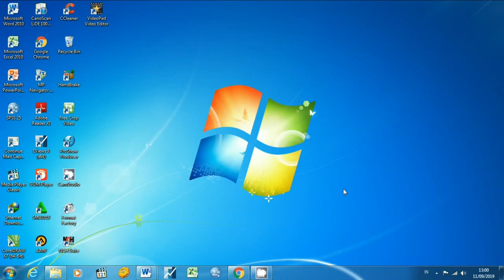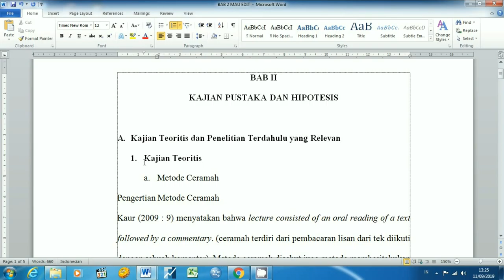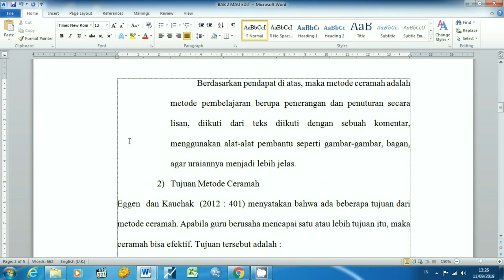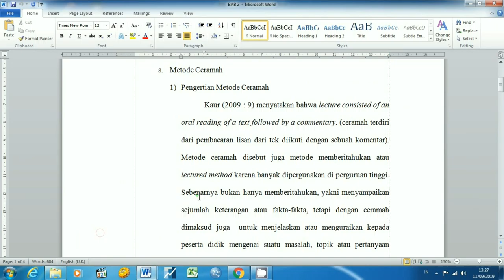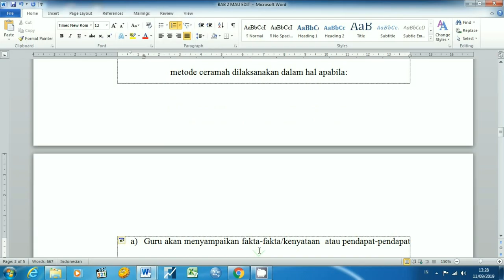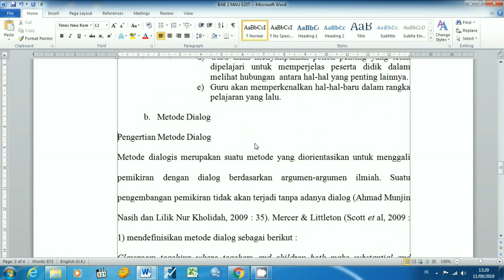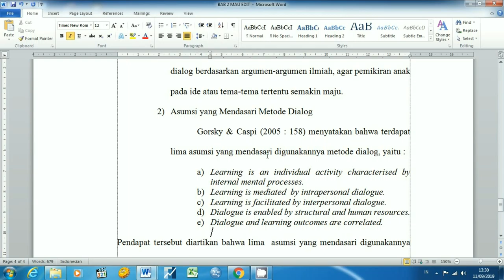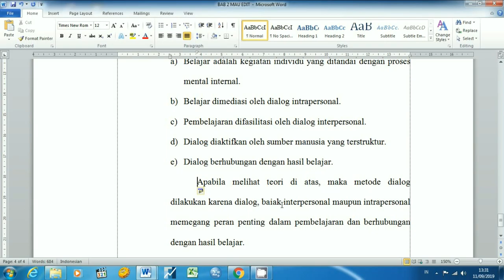CARA MUDAH EDIT DOKUMEN MS-WORD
Cara cepat dan mudah untuk mengedit dokumen MS-Word